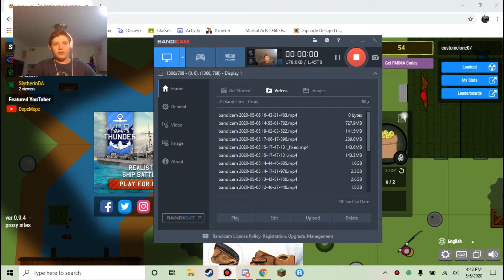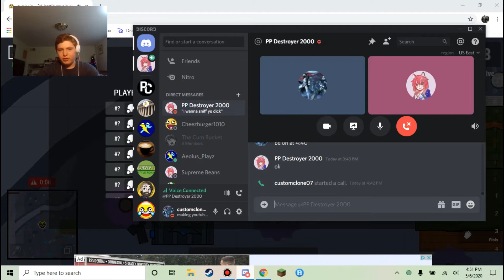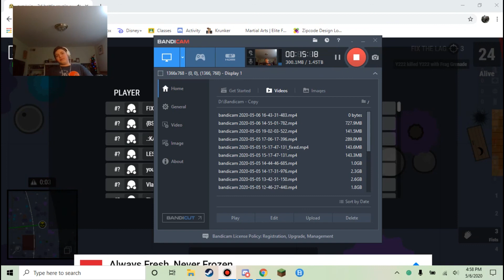surviv. io 12 days of star wars (day 1)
my dicord server